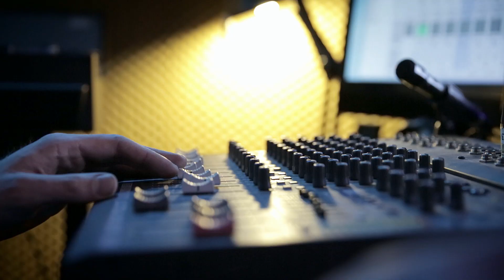New Album "Išiel Pánko" - Crowdfunding Campaign (English subtitles)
Hravá hudba so zábavnými textami pre všetkých :)
New fresh music for kids with funny lyrics. Also parents will love it! :)